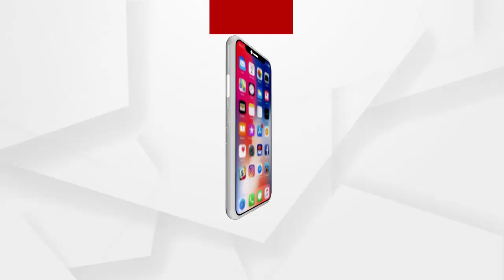ପିପିିଲି ରାଜନୀତିର ଇତିହାସ ଶୁଣନ୍ତୁ ପିପିଲିବାସୀଙ୍କ ମୁହଁରୁ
ନିର୍ବାଚନୀ ହଟସ୍ପଟ ପାଲଟିଛି ପିପିଲି..ପିପିଲିବାସୀଙ୍କ ମୁହଁରୁ ଶୁଣନ୍ତୁ ପିପିିଲି ରାଜନୀତିର ଇତିହାସ ବାବଦରେ.